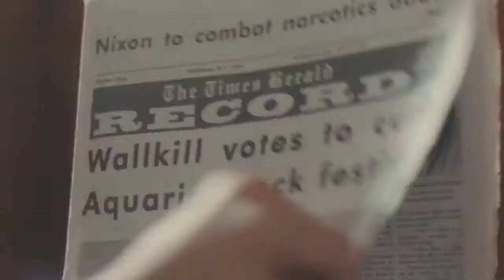Taking Woodstock - Official Trailer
Genre: Comedy
Cast: Liev Schreiber, Jeffrey Dean Morgan, Kevin Chamberlin, Emile Hirsch
Director: Ang Lee
Writer: James Schamus
Studio: Focus Features

Plot:
A man working at his parents' motel in the Catskills inadvertently sets in motion the generation-defining concert in the summer of 1969.